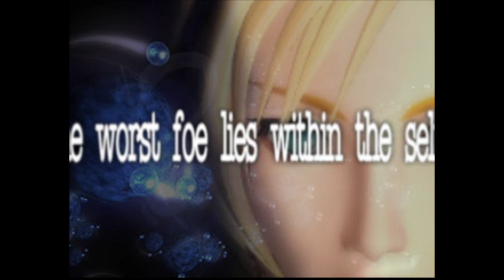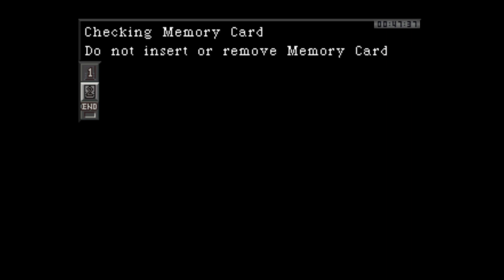Parasite Eve (1)